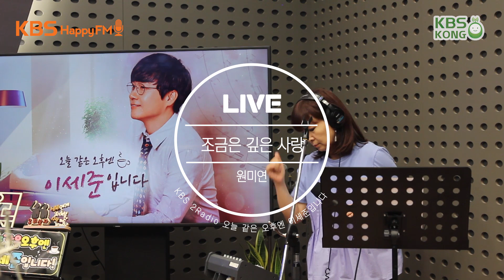원미연 "조금은 깊은 사랑" [오늘 같은 오후엔 이세준입니다]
2019년 06월 27일
KBS 2Radio 오늘 같은 오후엔 이세준입니다
「뜻밖의 미니 콘서트」 with 해바라기, 원미연

원미연 "조금은 깊은 사랑" LIVE